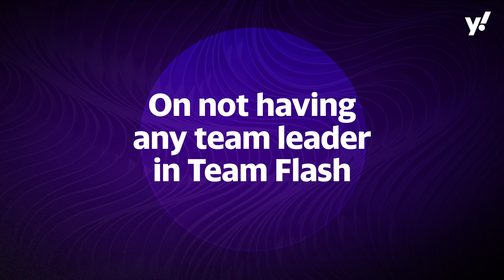Elly on Team Flash representing SEA at Wild Rift Icons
Ahead of the group stages of the Wild Rift Icons Global Championship, Yahoo Esports SEA speaks to Đỗ "Elly" Thành Đạt about the team's preparations for the tournament.